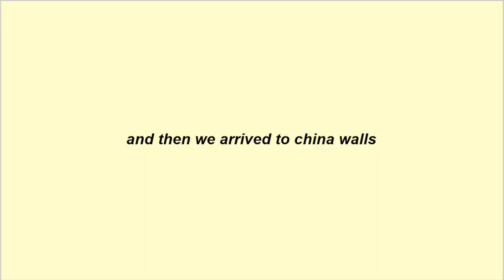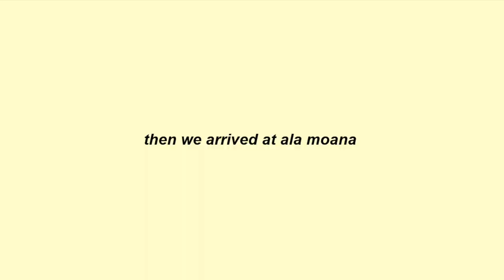WHAT COLLEGE IN HAWAII IS LIKE | Hawai'i Pacific University Vlog